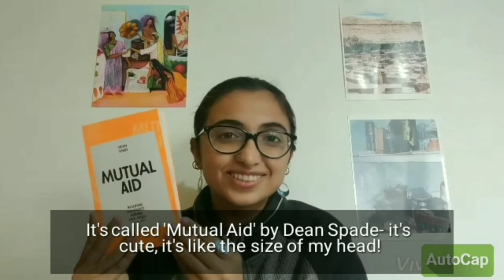EPISODE 8- 'Mutual Aid: Building Solidarity During this Crisis (and the Next)' by Dean Spade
The eighth episode of a series in which we read extracts of accessible and informative texts that aid our understanding of the socio-political context in which much of the music we review here at Keylime is produced!